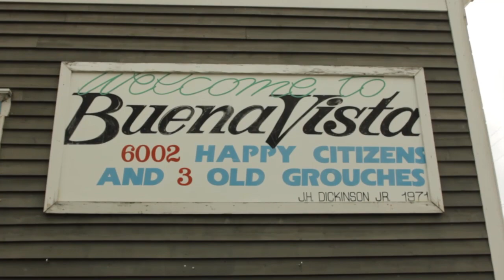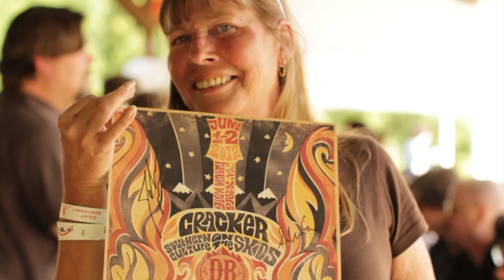Devils Backbone Presents Campout East 2012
Video by Rich Tarbell.